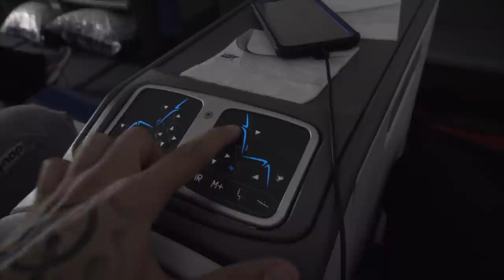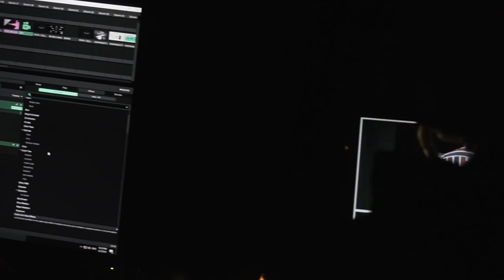Arod Visits Russia !!! Arod Vlogs Russia Edition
Hello People this is my first Vlog ! In this vlog i show a little bit of what a show trip more or less looks like . i hope you guys like this, let me know what yall think below . should i keep doing these and what you guys wnt to see next.

Hola mi gente, este es mi primer Vlog ! En este vlog muestro un poco más de lo que parece un viaje de show . Espero que les guste esto, háganme saber lo que piensan a continuación. Debería seguir haciendo esto y lo que ustedes querían ver después.